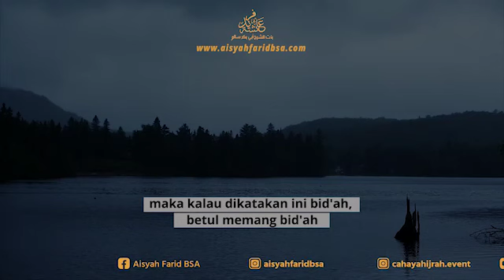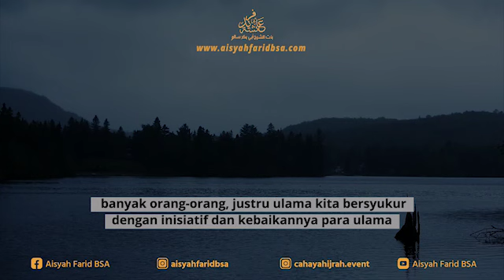Hukum Nisfu Sya'ban || Ustadzah Aisyah Farid BSA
Apakah amalan nisfu sya'ban bid'ah ?